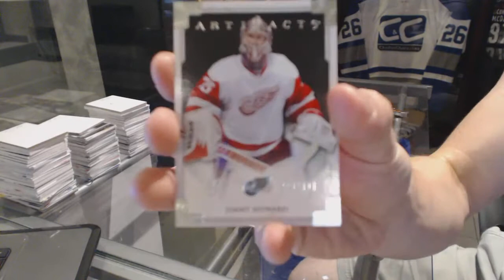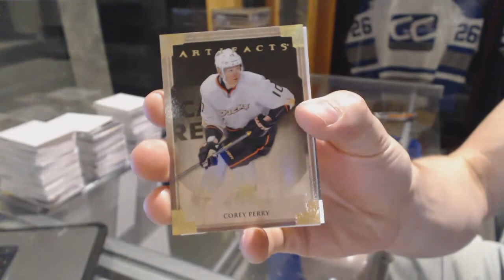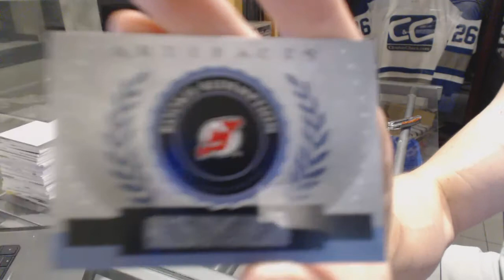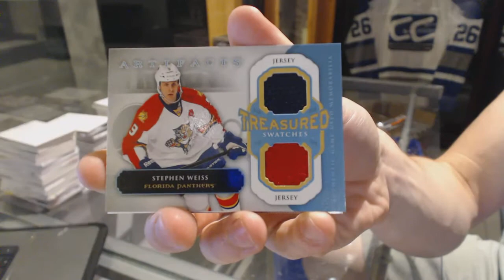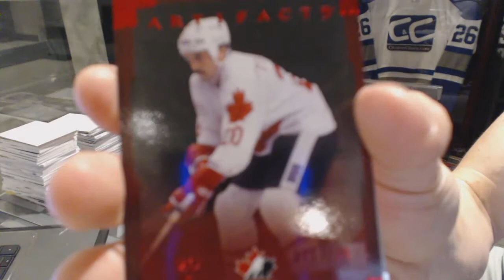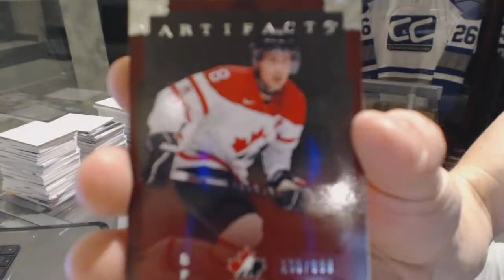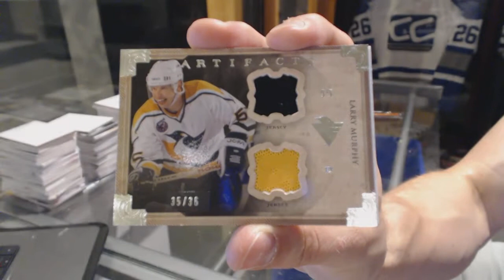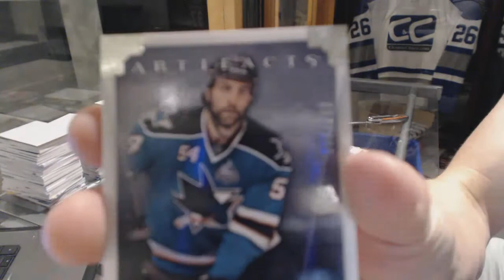13-14 Upper Deck Artifacts 8 Box Half Case Hockey Break - C&C GB #6380